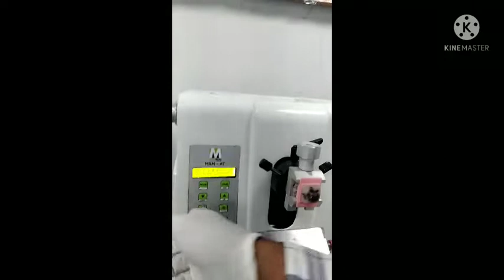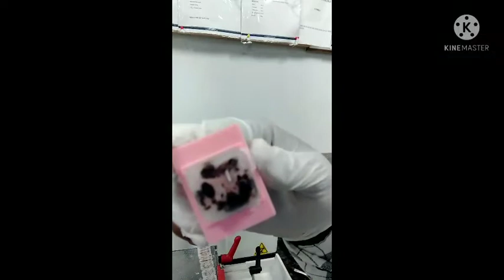histopathology practical II triming II ट्रीमिंग क्या होता है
mera naam Vijendra victor hai DMLT coach channel PE aap sabhi ka swagat hai
is channel per apko laboratory technologist ki sabhi practical and theoretical knowledge milengi